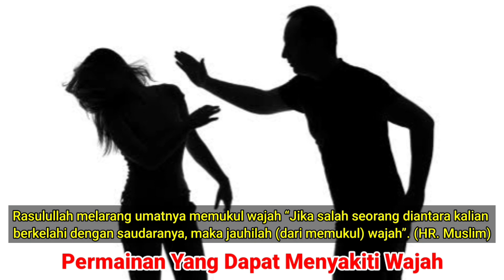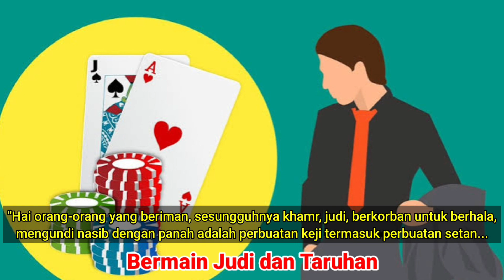7 PERMAINAN DI LARANG ISLAM 🎭🚫